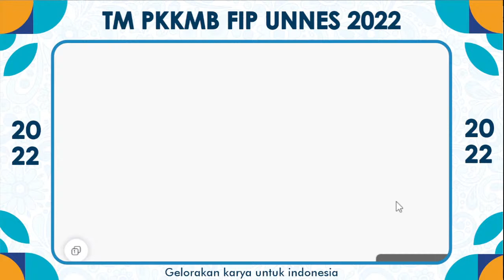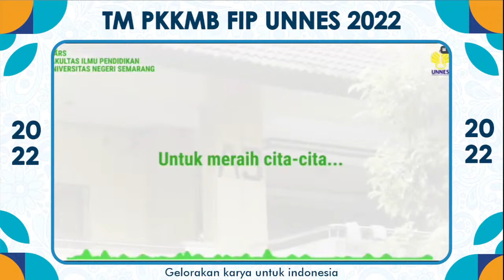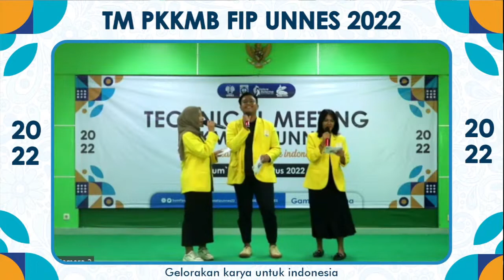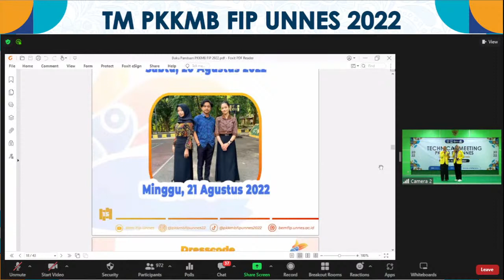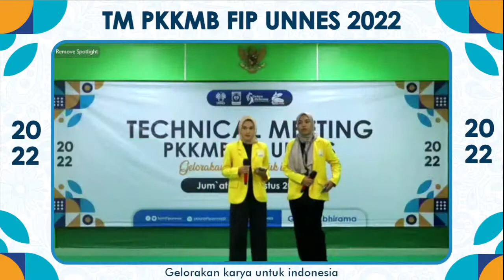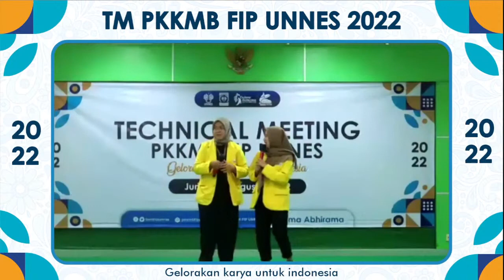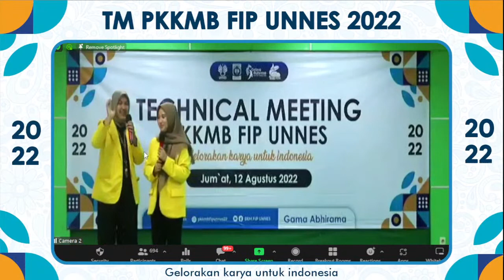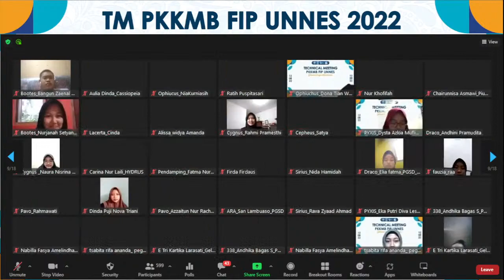Technical Meeting PKKMB FIP UNNES 2022